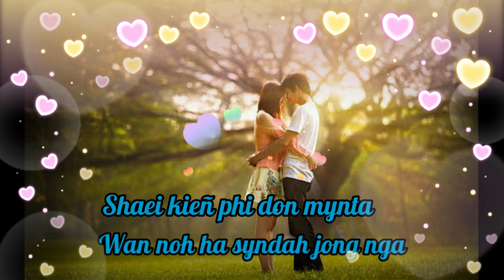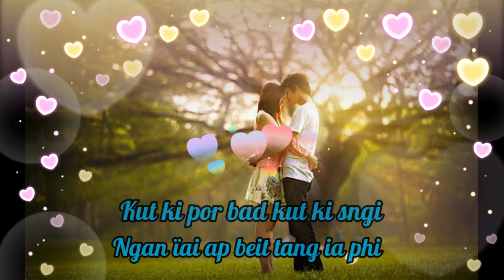Khlem Maphi Ba 💖Ieid♥//Official Lyric Video//Khasi Love Song/